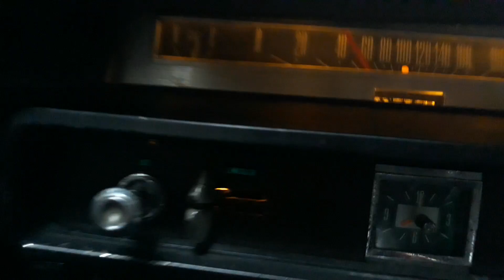OBRIGADO AMIGOS DO YOUTUBEYOUUUUU